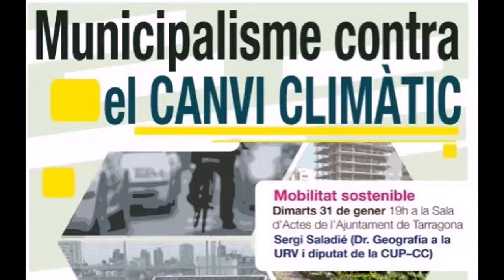Preguntes. Mobilitat Sostenible dins Jornades "Municipalisme contra el canvi climàtic"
Mobilitat Sostenible dins Jornades "Municipalisme contra el canvi climàtic"

Tarragona 31 gener 2017